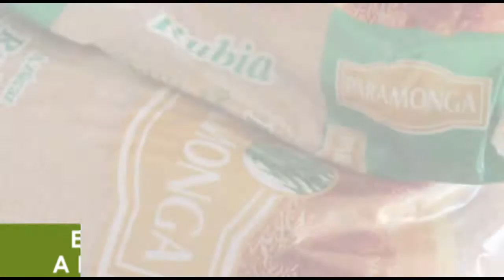ENTREGA MENSUAL DE AZÚCAR A LOS DIFERENTES COMITÉS DE VASO DE LECHE